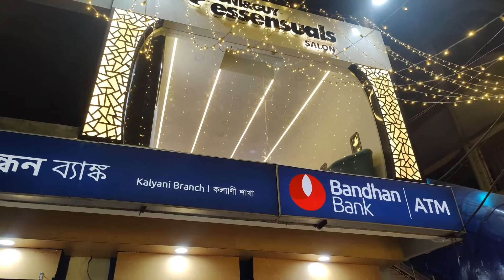My First Haircut Inside Aeroplane✈️| Toni and Guy Salon|Sangbo Vlogs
Music#Soulicious Dyalla